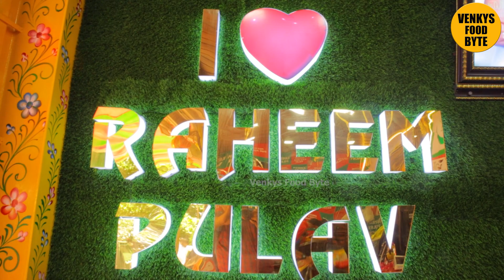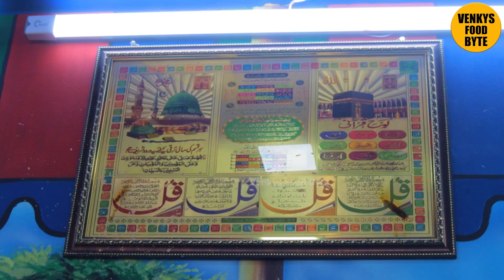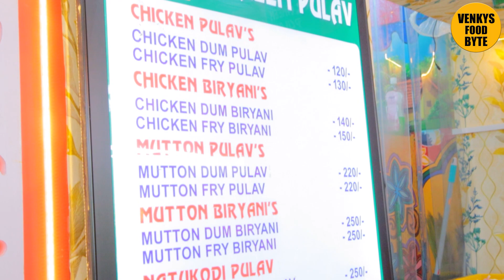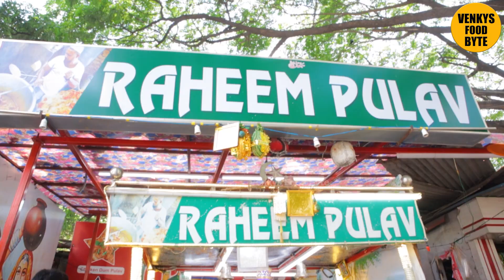Andhra Style Chicken Pulao For ₹120| Raheem Pulao | Venkys Food Byte | Kukatpally Street Food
Andhra Style Chicken Pulav For ₹120| Raheem Pulav | Venkys Food Byte | Kukatpally Street Food

Address : F9QV+F52, K P H B Phase 3, Kukatpally, Hyderabad, Telangana.

వెంకీస్ ఫుడ్ బైట్  యూట్యూబ్ ఛానల్ లో మీ బిజినెస్ కి సంబంధించిన  మా ఛానల్ లో ప్రమోట్ చేయాలి అనుకుంటే మమ్మల్ని సంప్రదించండి మా నంబర్ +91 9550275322.

raheempulao
raheem pulao in kphb
hyderabad raheem pulao
kphb near tasty food
cheep and best food near kphb
raheem pulao near foram mall kphb
andhrastyle pulao
chicken pulao
mutton pulao
chicken dum pulao
mutton dum pulao
famous raheem pulao
kphb street food
street food
bagara rice
chicken biryani
hyderabad chicken biryani
hyderabad chicken dum biryani